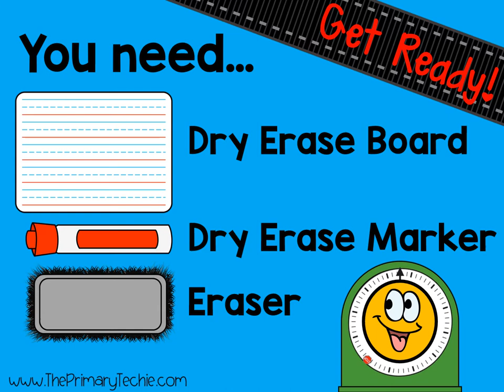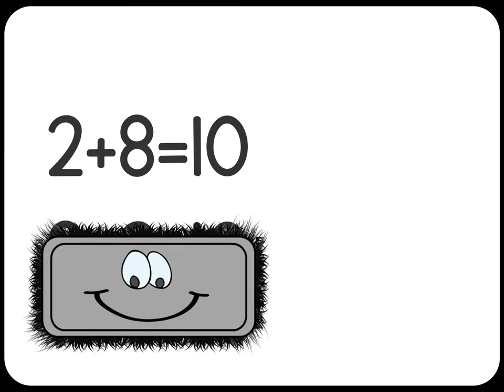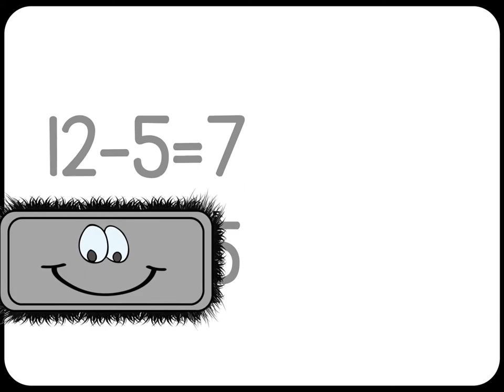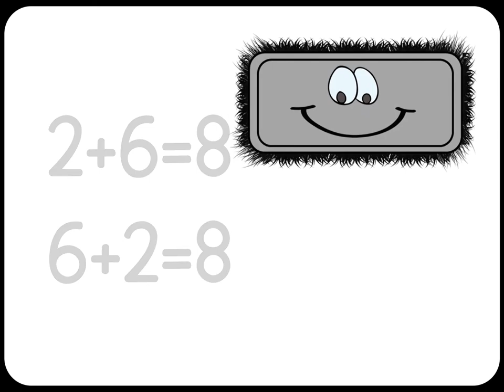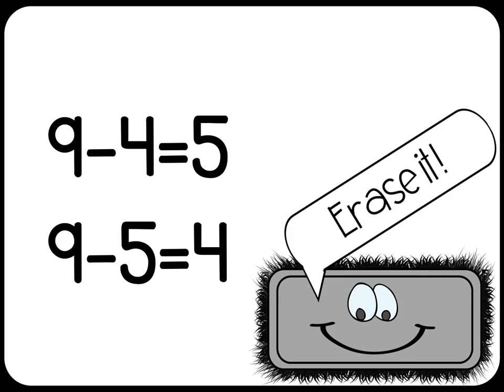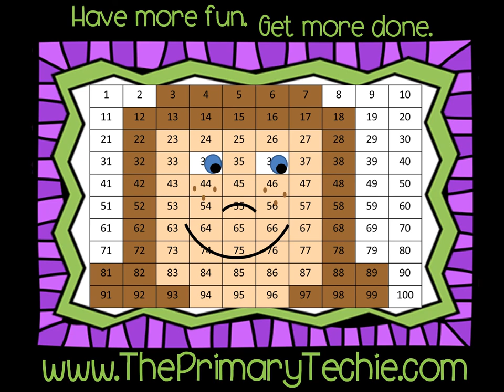Related Facts Snow Globe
This video comes from my line of "7 Minute Whiteboard Videos".  To use this resource, students will each need a dry erase marker, whiteboard, and eraser.  They will see a snow globe with three numbers, a plus or minus sign, and an equal sign.  They need to write the two equations that can be created using these symbols.  Answers appear.  Students check their work and erase their boards before moving on to another problem.  I love these resources because they require NO PREP!  They are wonderful for transitions.  To see the full line of 7 Minute Whiteboard Videos, go